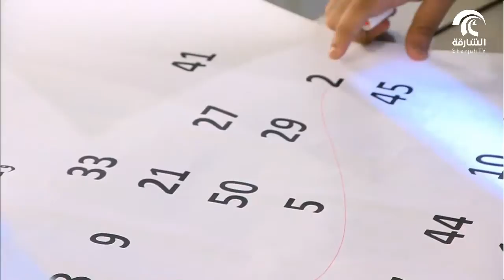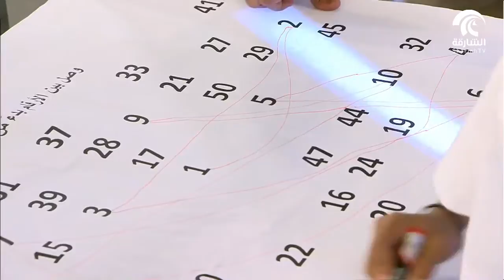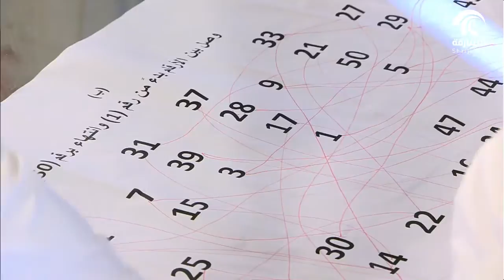برنامج النجاح رحلة - الحلقة 4